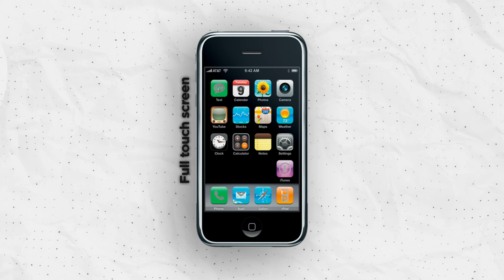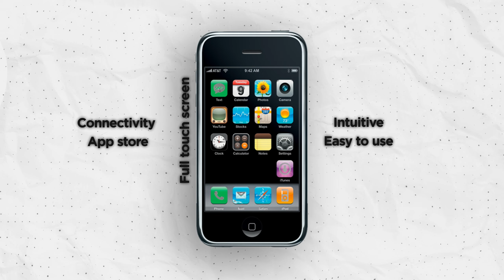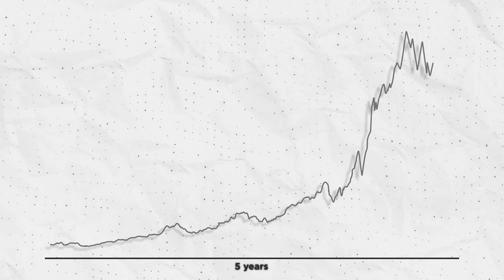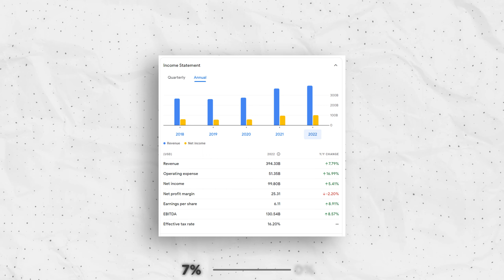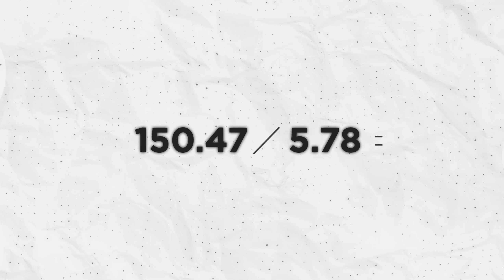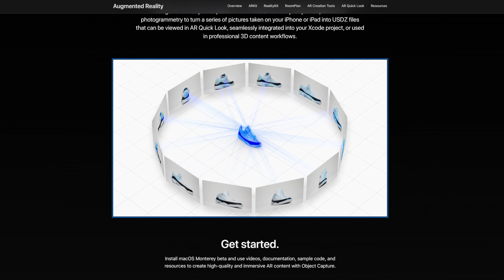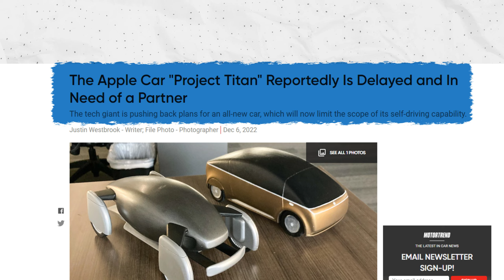The True Cost of Buying Apple vs Investing AAPL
When it comes to Apple, or any other stocks, we have 2 choices to make. We can buy what Apple makes, its products and services. Which are wonderful right: it brings innovation after innovation along with a ground-breaking experience, to make our life easier and more productive. Or we can choose to invest in Apple. So owning a piece of ownership of Apple, forever. This is the paradox of choices, and let’s see which one to choose.
Good dividend yield paid out consistently for the past 34 years, stable and growing net income of roughly 18%/year on average. Same thing for its products and services that shook the market every year, with its iPhone line-up that represent 54% of its revenue in 2022 alone.
0:00 Intro
0:28 I. The Cost of Apple
3:12 II. How to Invest AAPL?
7:04 III. What's Next?